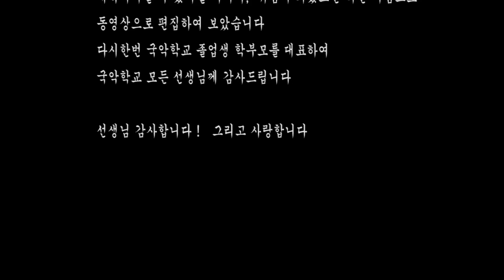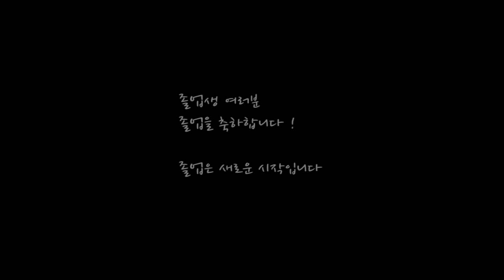국악학교 졸업식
Recorded by Panasonic Lumix GH1, 14-140 Lens,
IA Mode with Motion JPEG,HD 1280X720 24fps.